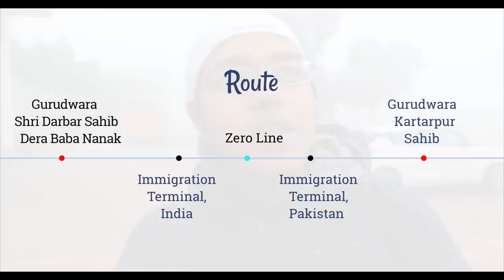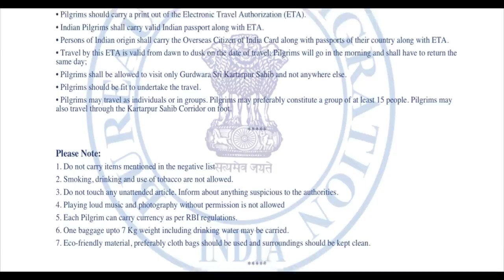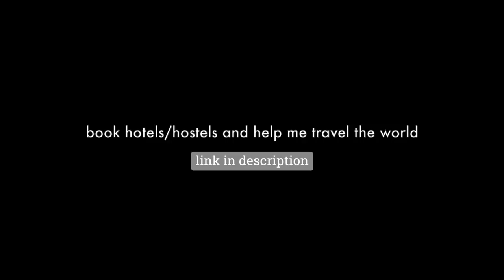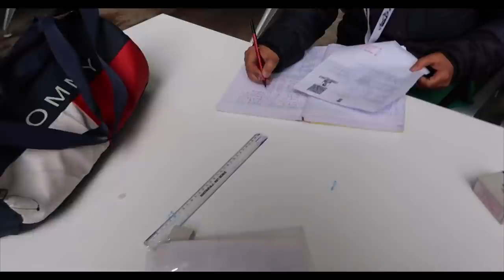KARTARPUR CORRIDOR: Pakistan stamp | Imp Docs | Entry Process | Free Bus | Timings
This video is based on my experience of travelling through the Kartarpur Corridor between India and Pakistan.
VIDEO TIMELINE
02:08 - Kartarpur corridor route map
04:20 - is passport stamped for Kartarpur?
05:30 - Is camera and gadgets allowed in Kartarpur?
06:10 - Documents required for visiting Kartarpur Corridor
06:15 - Kartarpur corridor fees
06:48 - Security check at Kartarpur Corridor, Indian side
07:22 - Kartarpur online registration process
07:43 - Police Verification for Kartarpur corridor
07:57 - Kartarpur corridor timings
08:10 - Can visitors go anywhere else in Pakistan?
08:20 - Can we visit Kartarpur with Aadhar card?
09:30 - Can Indians carry Vegetables to Kartarpur Gurudwara, Pakistan?
09:40 - Maximum weight allowed to carry for Kartarpur corridor
10:03  - Indian Immigration process for Kartarpur corridor
11:04 - Indian Customs check for Kartarpur corridor
11:40  - Polio Vaccination for visiting Kartarpur corridor
14:25 - Crossing the India - Pakistan border
15:35 - I became a celebrity at IndiaPakistan border
15:52 - Goosebumps :)

The official website for Online Registration for visiting Kartarpur Corridor -